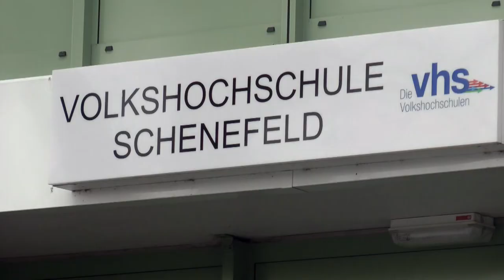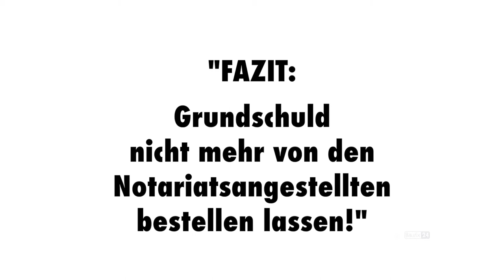Wissensvideo 52 Grundschuld und Grundschuldbestellung! "Unabhängiger Finanzberater" Hamburg